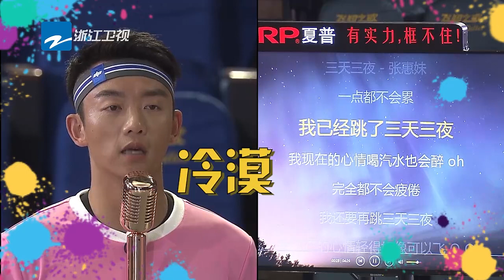【预告】你来猜猜看到底谁在真唱《奔跑吧》Keep Running EP.10 20170616 [ 浙江卫视官方HD ]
本季固定嘉宾为：邓超、李晨、陈赫、郑恺、王祖蓝、鹿晗、迪丽热巴